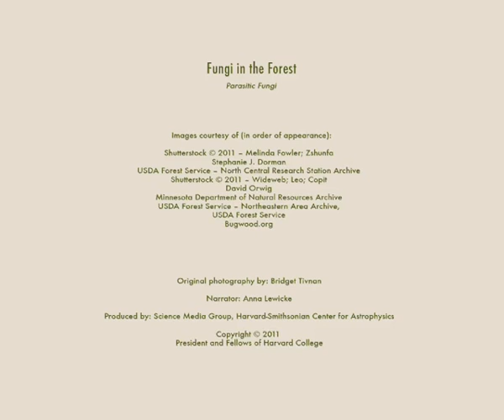Parasitic Fungi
The fungi–including various mushrooms, molds, and yeasts–are critical players in the forest ecosystem. This video set explores the various roles of fungi as parasites, decomposers, and cooperative partners with trees, and feature the research of Harvard scientist Anne Pringle.

Presented by the Harvard Museum of Natural History